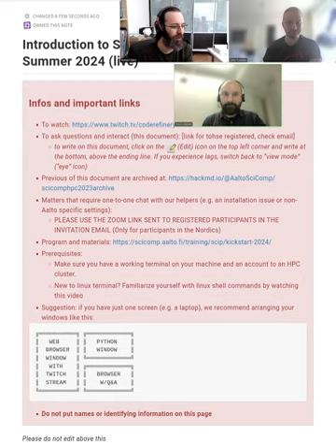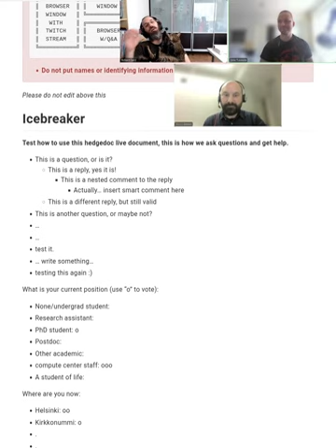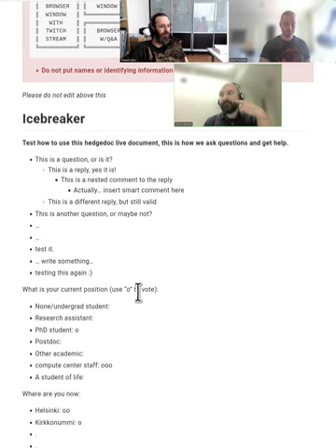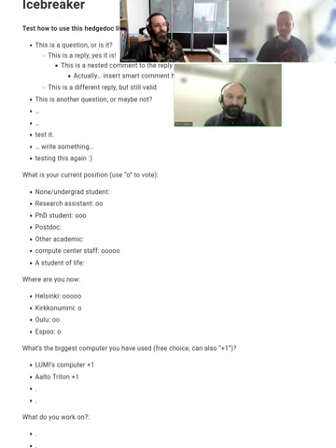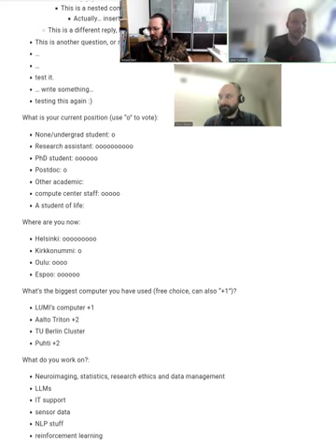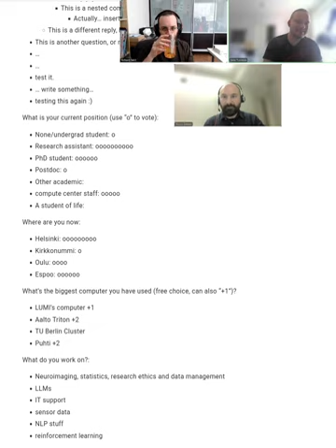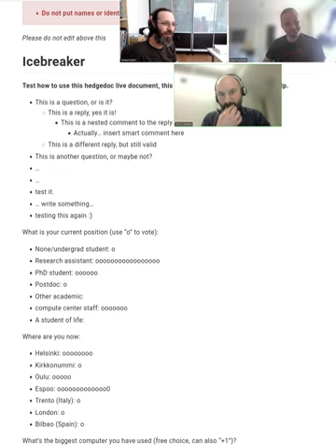1.1 Icebreaker - HPC/SciComp Kickstart summer 2024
General discussion before the workshop starts, about who we are and what we do.  You probably want to skip this unless you want to get a feeling for the course.

This course covers the basics of using HPC clusters (and day 1, the general background needed to do good scientific computing work).  It is recommended for all new researchers.